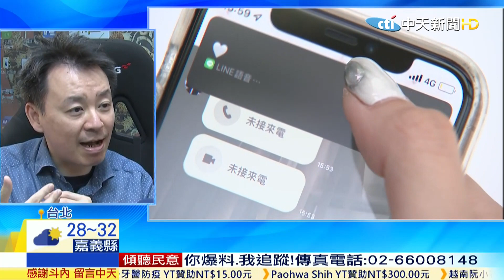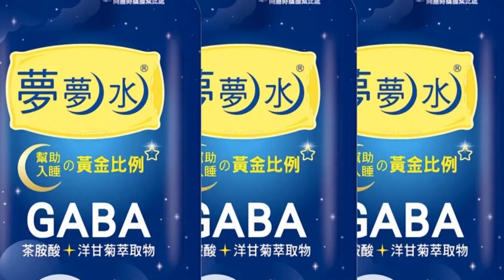【每日必看】鬼門提早開! 情侶8禁忌勿犯 6姓氏小心抓交替@中天新聞CtiNews 20220725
7/29鬼門開有許多民俗禁忌小心別犯!尤其是情侶在鬼月最好少曬恩愛，像是盡量不要視訊、壁咚等等，也別用"死"這個字來表達愛意，都可能招來好兄弟，另外有6個姓氏也被點名注意抓交替，小心"水關"和血光之災，一起來看!